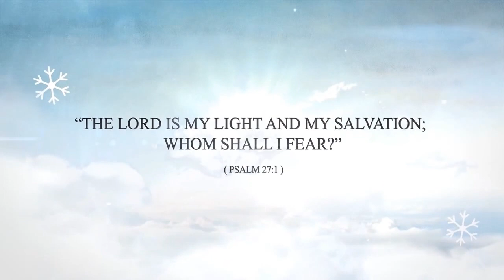PCG Bethany Palm Sunday Service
Save Us Now, We Pray You Save Us Now.